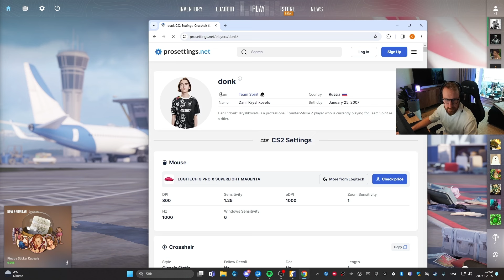HOW TO PLAY LIKE DONK | STREAM HIGHLIGHTS #026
Follow on Twich for more legendary moments